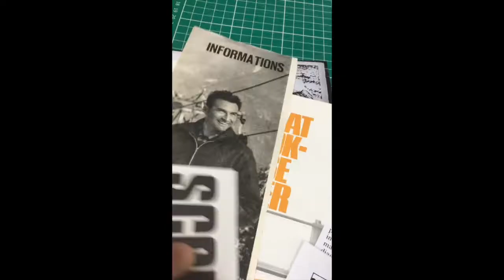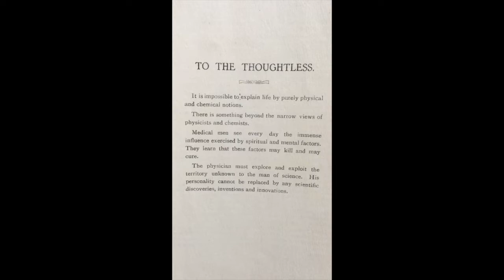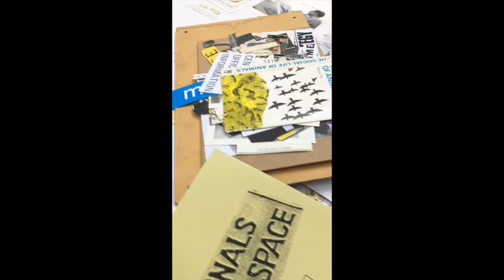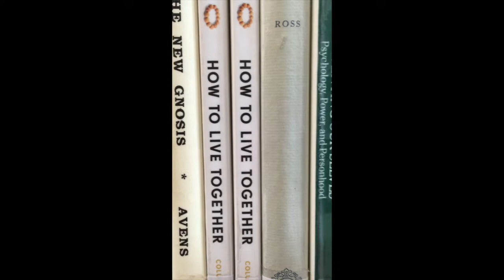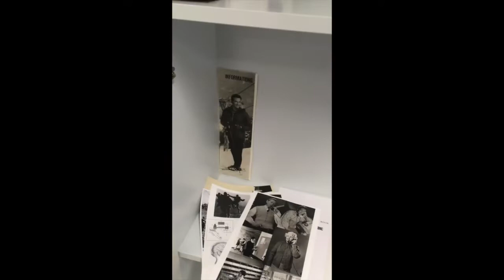EAK - Artist-in-Residence at Bower Ashton Library for IMPACT 12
EAK have the honour of being the Centre for Print Research's IMPACT 12 artist in residence at Bower Ashton Library, UWE for the summerofprintandbooks, and will be producing something for the delegate packs in September.

This short video is intended as a rough, and somewhat scattered introduction to EAK’s working environment, methods, materials, random thoughts and unruly collecting habits. There are cameo appearances from books on the Bower Ashton Library shelves; they have been co-opted in order that their titles may serve as prompts, captions, or narration, of a sort, as we ran out of words ourselves. We thank you for taking the time to view our humble efforts, and hope that you feel it time well spent, or at the very least, not wasted.

We do have an address on Instagram and Twitter - @eakpress - but we do tend to spend most of our time in the physical world, sorting stuff.